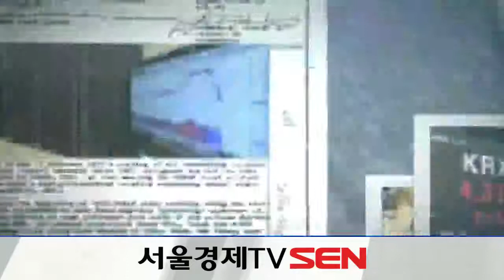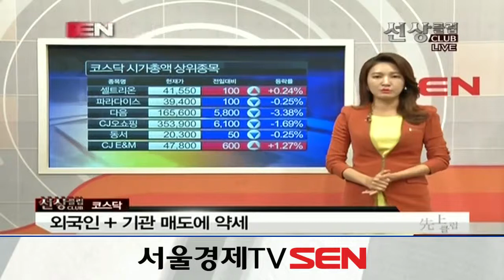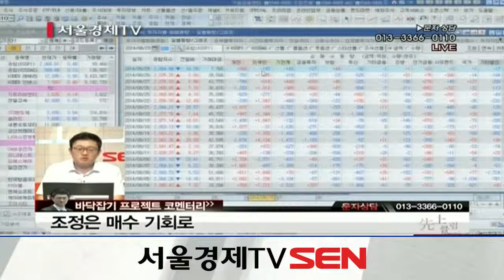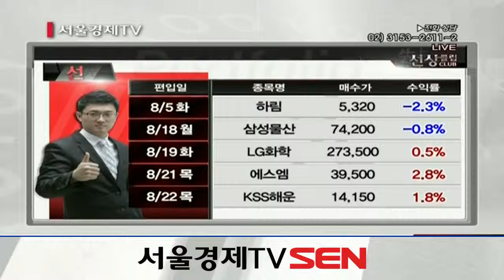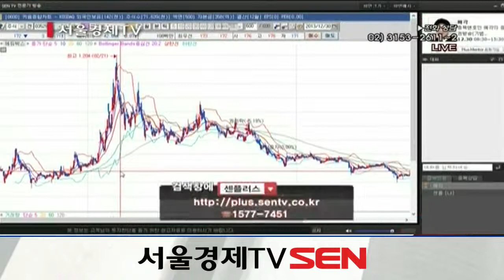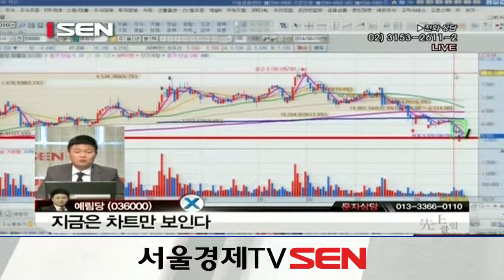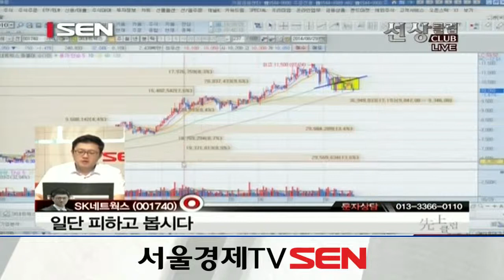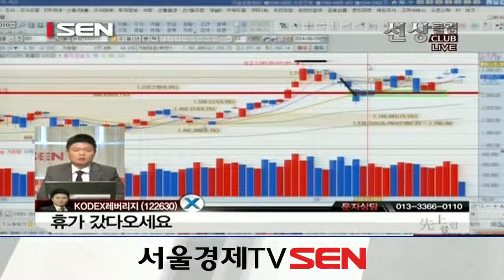20140829_선상클럽_59회